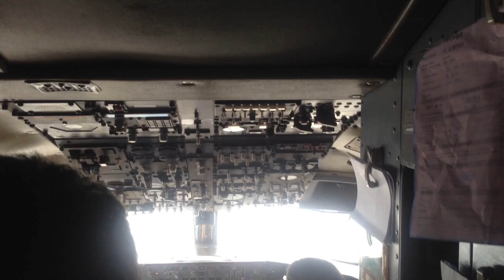Jayapura - Wamena | Pesawat Kargo | Double Z Pictures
Merasakan sensasi menaiki pesawat kargo dari Jayapura- Wamena ... melihat langsung pilot mengemudikan pesawat ...

Memotivasi anak-anak agar tahu bagaimana menjadi pilot ...